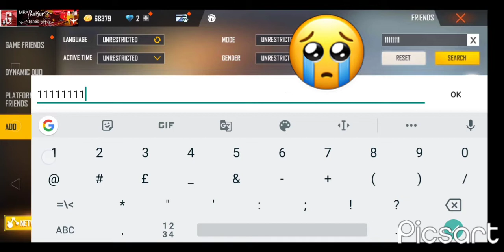my 1st id hacked l miss you my id😭😭😭😭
Bhai support Karo